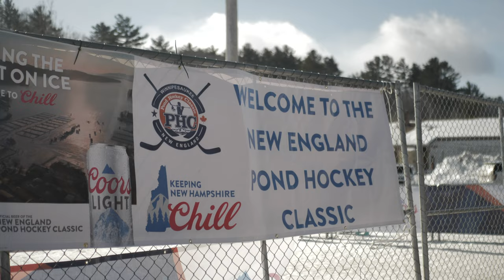New England Pond Hockey Classic 2023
The 2023 Pond Hockey Classic was a cold one, but we were happy to be back out on the pond! Thanks to everyone that stopped by the Sparx tent, and to all who helped make this years Pond Hockey Classic another success!

»»Discover Sparx Hockey & the Sparx Skate Sharpener

»»Learn the minutiae of skate sharpening with the Sparx Skate Sharpener

Founded in 2013, Sparx Hockey is located just outside of Boston in Acton, Massachusetts. Sparx Hockey is a developer and manufacturer of skate sharpening equipment and related accessories for ice hockey, figure skating and sled hockey. The Sparx Sharpener, the company’s flagship product, is an affordable, automated product that allows anyone, anywhere, with no prior skate sharpening experience, to easily sharpen hockey and figure skates with pro-level accuracy. Thousands of customers in the U.S. and Canada are currently sharpening their skates with Sparx, including individuals, families, teams, rink operators and pro shops. The company is focused on building a leadership position in skate sharpening by providing customers with the most advanced, accurate and easy to use skate sharpening equipment on the planet.